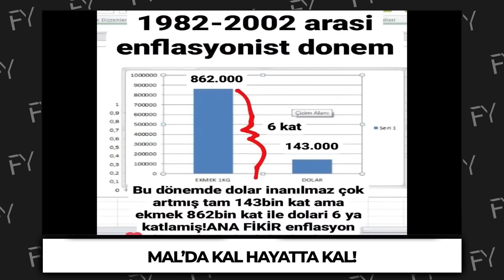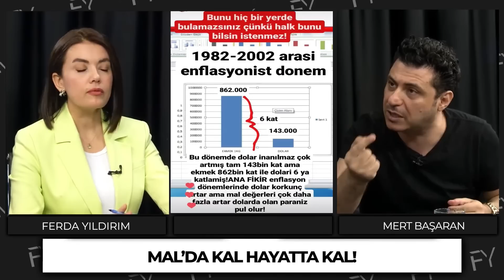TEDBİRİNİZİ ALIN! Kazanmanız Mümkün! TL veya DOLARINIZ VARSA MUTLAKA BUNU YAPIN! | Mert Başaran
00:00 Giriş
00:33 Paramızı Nasıl Koruruz?
05:42 Dolar Paramızı Pul Mu Eder?
09:44 Kazandıran Tavsiyeler!
17:10 Paramızı Nerede Tutmalıyız?
23:20 Kriz Ortamındaki Fırsatları Değerlendirin!
31:05 Paranız Pul Olmasın, DİKKAT!

🔻 Bu Bir SEFERBERLİK İLANIDIR! İNSAN NESLİ TEHLİKEDE! Yüzlerce Yıllık Planı Yaşıyoruz!

🔻HAZIR OLUN! Nakit KRİZİ mi GELİYOR? KALKINMA DÖNEMİ BAŞLIYOR! SINAVA TABİİ TUTULACAĞIZ!

🔻Büyük Tuvaletiniz Hastalığınızı Anlatır! Hastalıklar Dilinizde Yazıyor! Su Diyeti Yaşlandırır!

🔻Açıklayamıyorum! Yerin Altındaki Zenginlik Türkiye’ye Lig Atlatacak, Sıçrama Yaptıracak!

🔻Kasım Ayında Yok Yok! Çok Sert Bir Kış Geliyor! Hayatta Kalmak İçin Bu Önerilere Kulak Verin!

🔻O Hastalık En Çok Testosteronu Yüksek Erkekleri Öldürdü! Erkek Neslini Törpülüyorlar!

🔻Ev Fiyatları Ne Olacak? Borçlanalım Mı?

🔻Zamansız Ölüm-Zamansız Hastalık Çok Duyacağız! Bazı İnsanlarda Hatlar Koptu.

🔻Sonbaharda Fiyatlar Artacak. Kiralık Arayanlar, Satın Alacaklar Sonbahara Kadar Halledin!

🔻Evlilikte Mutlu Olmanın Yolu Cinsellikten Geçer! Hayatta Kalmak İçin Günde 4 Sarılmaya İhtiyaç Var!